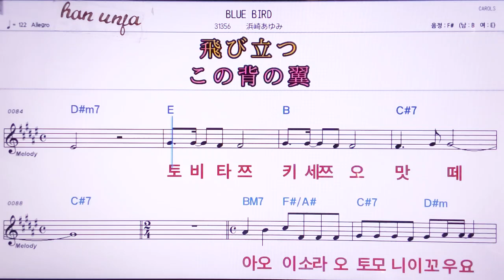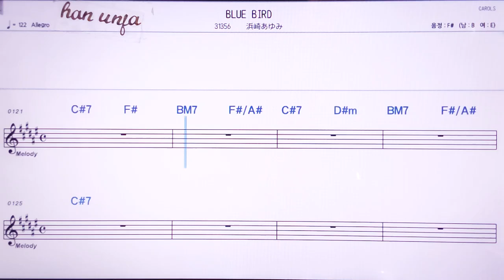💖Blue bird/ 하마사키아유미 👍MR,노래방, 악보, 코드,Karaoke With Sheet Music